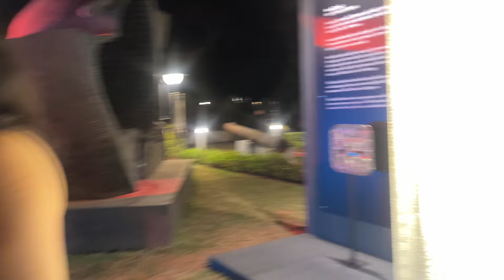Mumbai Fashion show vlog / Hair , Makeup and food / Model life vlog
Poonam Nehra Model
Model life
Model shoot life vlog
Modeling vlog
Jhunjhunu
Fashion show night
Fashion show vlog
Rajasthan
Mumbai